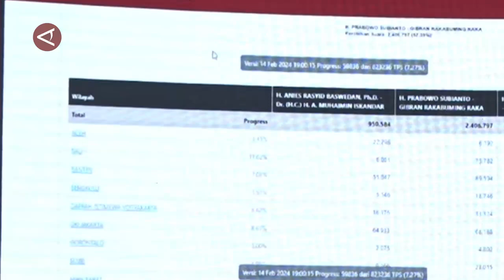KPU: 668 TPS berpotensi lakukan pemilu susulan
ANTARA - Dalam konferensi pers di Kantor Komisi Pemilihan Umum (KPU), Jakarta, Rabu (14/2) malam, Ketua KPU Hasyim Asy’ari menyebut pihaknya berpotensi melaksanakan pemilihan umum susulan untuk 668 tempat pemungutan suara (TPS) di empat provinsi. Hal itu disebabkan karena terjadinya banjir, kekurangan surat suara, dan gangguan keamanan.
(Sanya Susanti/Anggah/Rizky Bagus/Nusantara Mulkan)